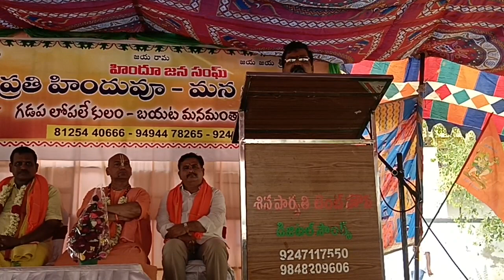జైశ్రీరామ్ అనే భక్తులు పలికిన ఘన.. స్వాగతం విజయవాడలో 🚩..